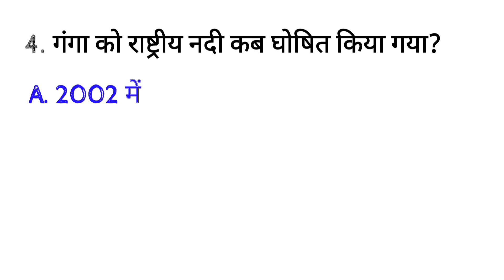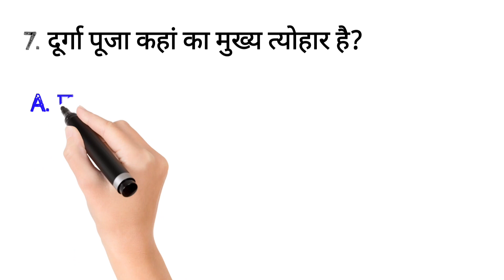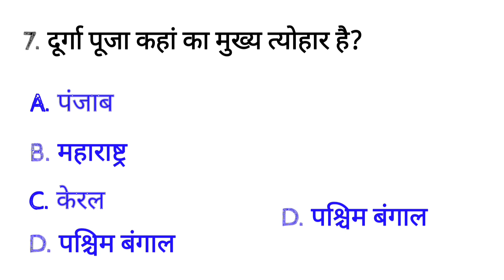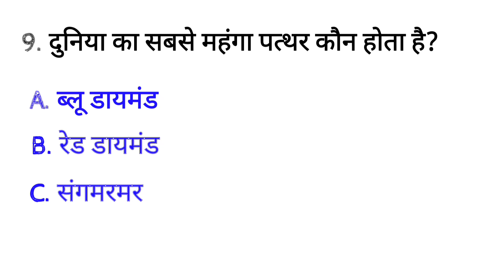general knowledge ।। GK question ।। GKANSWER ।। GK in Hindi ।। up gk studio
. gk
. general knowledge
. important Gk questions and answers
. quiz test
. gk questions and answers
. important Gk
. up gk studio
. lusent book Gk
. lusent Gk
♦️. gk
♦️. important gk question answer
♦️. general knowledge
. up gk studio
♦️. quiz test
♦️. Lucent gk
♦️. lucent gk
♦️. lucent geography
♦️. Geography gk question
up gk studio
up gk studio
♦️. quiz questions
♦️. general knowledge gk
♦️. important quiz
Gk
♦️. India gk
♦️. hindi gk
♦️. samanya Gyan
♦️. gk questions
♦️. gk
♦️. gk question and answer
♦️. gk questions
♦️. general knowledge
♦️. question answer
♦️. Knowledge
♦️. question answer
♦️. General knowledge questions
♦️. gk knowledge
♦️. जनरल नालेज
♦️. जीके
♦️. gk quiz
♦️. gk
lusent Gk
lusent general knowledge
important Gk
♦️. gk
♦️. gk question

. gk questions
.gk answer
. gk live
. gk quiz
. India Gk
. HINDI gk
. lusent Gk
. lusent Hindi Gk
. lusent SSS GD
. gk
.g.k
.g.k
.gk ka sawal
.gk questions
. gk